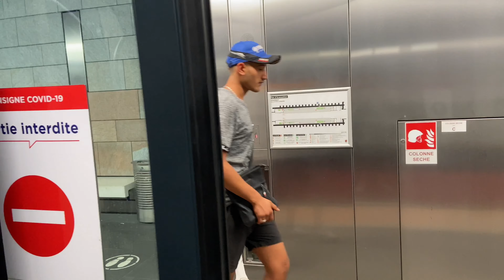ON TRAVERSE UN PONT SOUS L’EAU, ON ÉVITE LA CATASTROPHE NICE - Mikaalk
J'espère que tu as apprécié cette vidéo

J’étais pas revenu à Nice depuis 10ans !! Ça fait du bien d’être en vacances surtout quand vous vous faites votre rentrée 😂😂🙏🏼
Je vais revenir à Nice prochainement 👀

Pour soutenir mon projet d’acheter du matériel afin de réaliser de meilleures vidéos (caméra, ordinateur, micro, etc...) j’ai mis en place une cagnotte disponible sur PayPal, le lien est juste ici 👉🏼

Tu peux toujours soutenir le projet en faisant un don, voici le lien 👉🏼